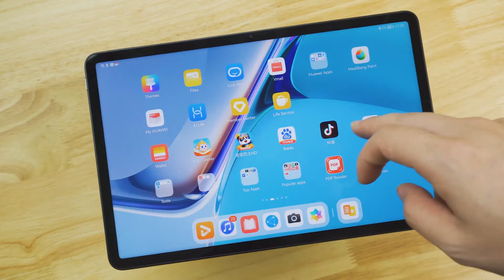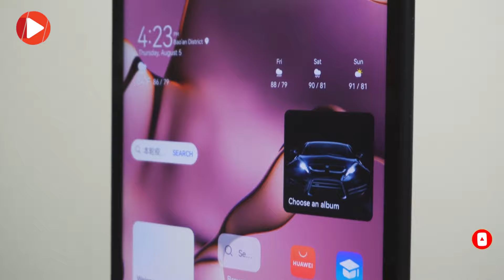Huawei MatePad 11 - tablet i tabla za crtanje | Tag Novosti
Bavite se dizajnom? Fali vam tabla za crtanje?

Zahvaljujući HarmonyOS 2 sistemu, novi Huawei tableti jednim klikom mogu postati grafičke table, a danas razgovaramo o nedavno predstavljenom Huawei MatePad 11 modelu!

Kompanija Huawei najavila je novi tablet – Huawei MatePad 11! Ovo je prvi Huawei tablet uređaj koji poseduje ekran brzine osvežavanja od 120 Hz, što će korisnicima pružiti glatkiji prikaz slike i bolji odziv nego ranije. Uz ovaj refresh rate, vizuelni doživljaj dobija na detaljnosti i grafičkom prikazu.

MatePad 11 poseduje četvorokanalni audio sistem sa četiri amp zvučnika velike amplitude. Za ovo audio rešenje pobrinuli su se stručnjaci iz Harman/Kardon-a, a korisnici će dobiti zvukove koji ispunjavaju prostoriju reprodukujući zvuk veran izvornom materijalu, nezavisno od vrste audio sadržaja.

S obzirom da novi tablet radi na bazi HarmonyOS 2 sistema, korisnici će imati efikasniji predgled važnih informacija nego na starijim uređajima, a pored toga, MatePad 11 napravljen je tako da koristi mogućnosti drugih uređaja poput telefona i računara, za podršku korisničkoj produktivnosti i kreativnosti. Novi tablet posebno će se svideti dizajnerima, pošto uparen sa računarom, Huawei MatePad 11 postaje tabla za crtanje.

Konačno, uz tablet stiže i Huawei M-olovka druge generacije, koja ima latenciju od samo 2 ms, što znači pametnije i prirodnije interaktivno iskustvo prilikom korišćenja.